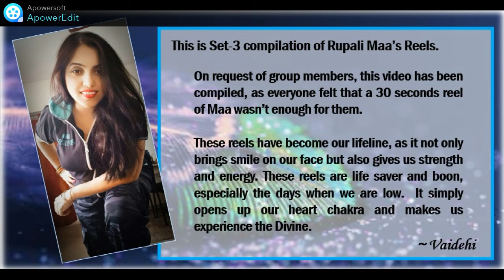Rupali Maa's Reel Unlimited Set 3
This is Set-3 compilation of Rupali Maa’s reels.
On request of group members, this video has been compiled, as everyone felt that 30 seconds reel of Maa wasn’t enough for them.

These reels have become our lifeline, as it not only brings smile on our face but also gives us strength and energy. These reels are life saver and boon, especially the days when we are low.  It simply opens up our heart chakra and makes us experience the Divine.